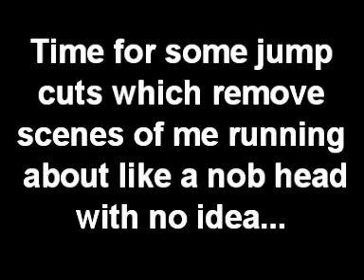Let's Play Siren Blood Curse Part 22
Part 22 and it just gets worse from here, think im joking?